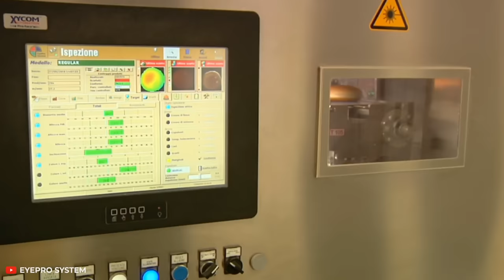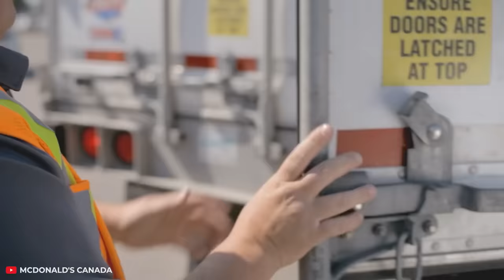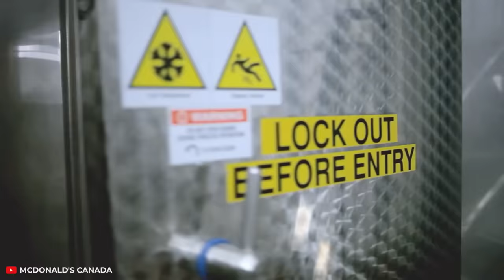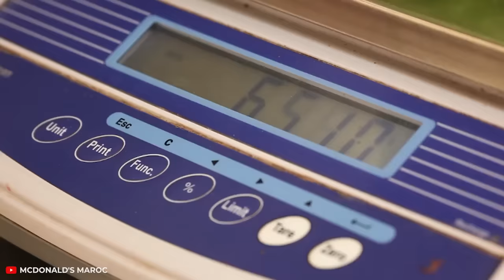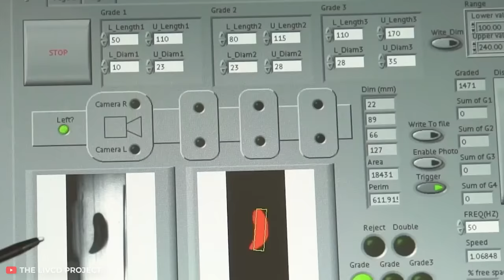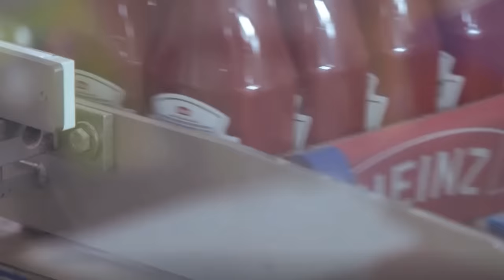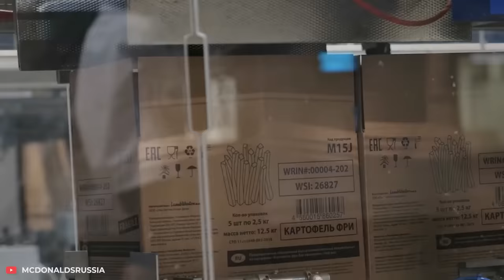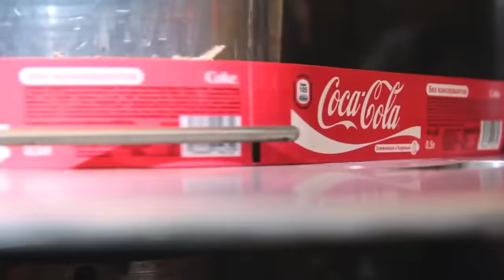Wie Mcdonald's-Burger hergestellt werden. Lebensmittelproduktion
Möchtet ihr sehen, wie der Riesenkonzern McDonald's seine Hamburger und andere Produkte herstellt? Dann lasst uns loslegen!